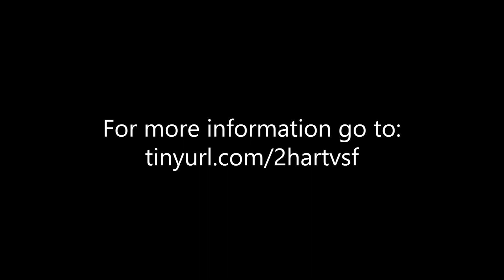Is writing help available for applicants?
Excerpt from the Jan. 17, 2024 public meeting about the Beaver County Environmental Mitigation Fund.